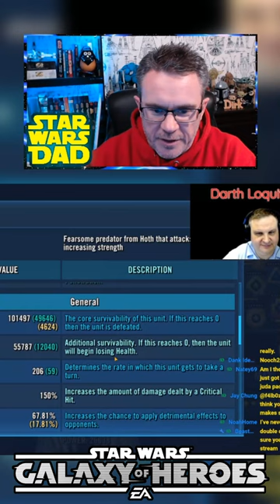SWGOH - Wampa Takes Out GAS!!!